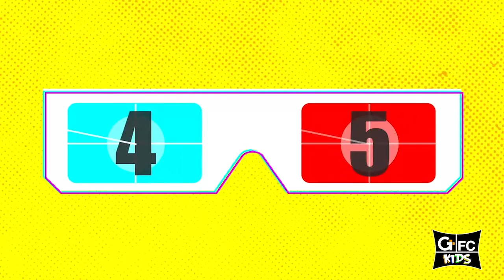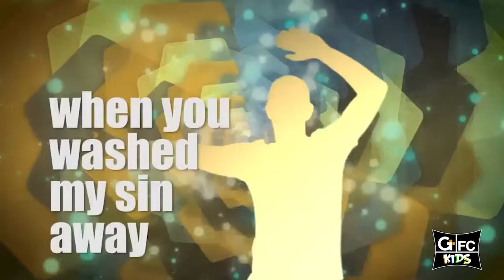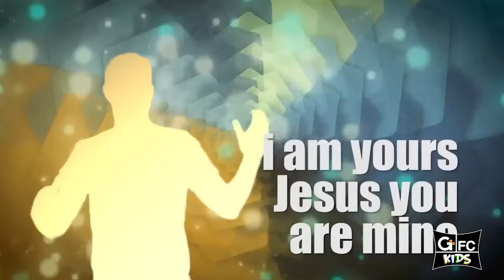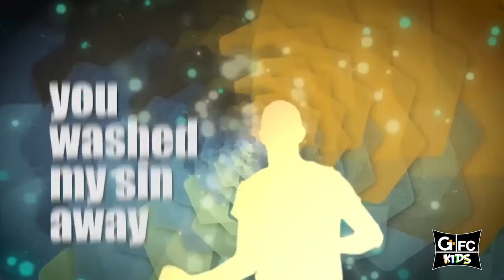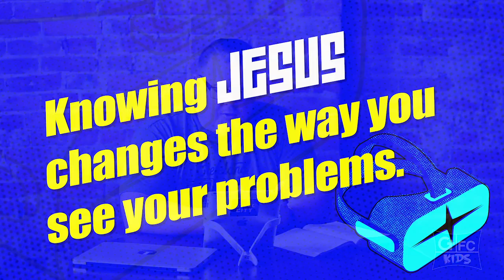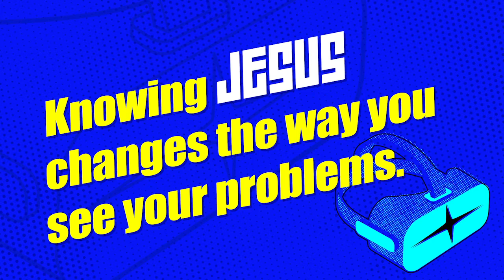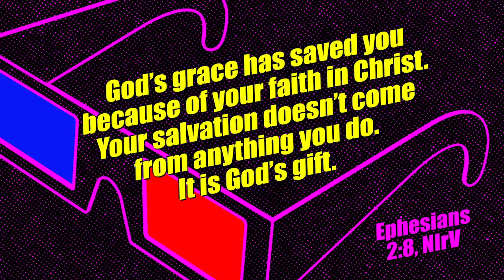GFC Kids - Focus Week 7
Knowing Jesus changes the way you see your problems.